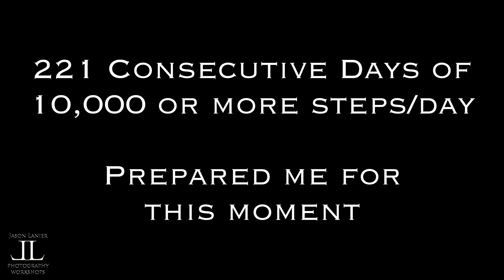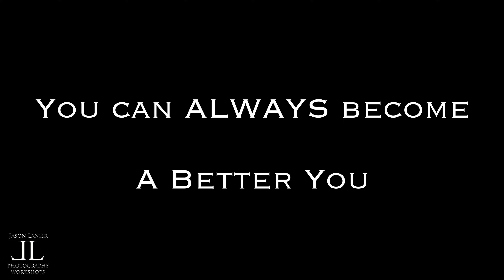Finishing LAST Never Felt SO GOOD- Running the San Diego Half Marathon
Ever feel defeated?  Feel like you can't change your life?  YOU CAN.  Follow me along on my journey to run my first race EVER.  As a legally disabled person with a hip replacement and two ankles that need to be fused, THIS WAS SUCH A CHALLENGE FOR ME.

I decided to change my life in December 2020 when I embarked on my journey of walking 10,000 steps/day.  I have since walked 10k or more steps per day for 221 days in a row which is what helped prepare me to run the half marathon in San Diego on July 18, 2021.

To learn more about the beginnings of this journey please check out this video:

We all feel defeat.  We all feel heartbreak.  We all feel lost.

And we can all choose to bottle up those hard moments and break them to free ourselves to become the best version of ourselves.

Thank you for joining me along in this journey.  I hope it helps other people out there who are hurting as well.

YOU CAN ALWAYS BECOME A BETTER VERSION OF YOU.

Jason Lanier